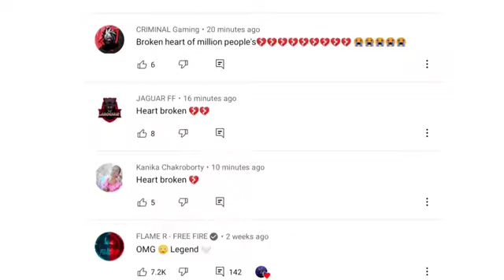White 444 is a Hacker exposed in live | What Raistar think about white 444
Welcome to Who am i Official Channel. Hope You guys will like our Contant and Please Support us.